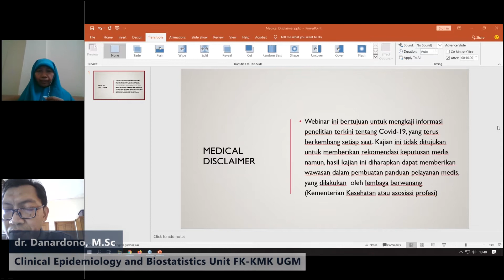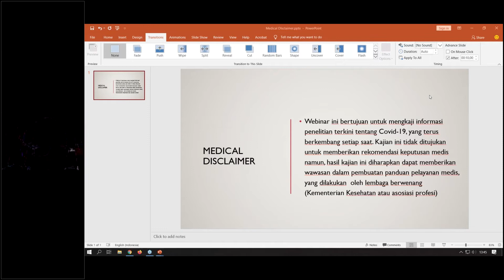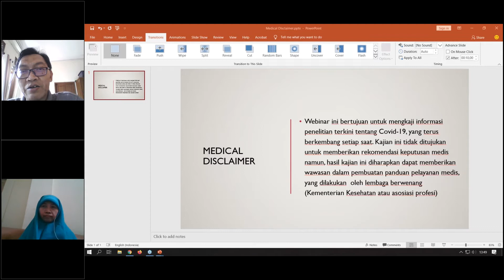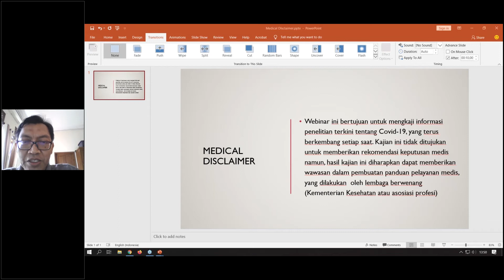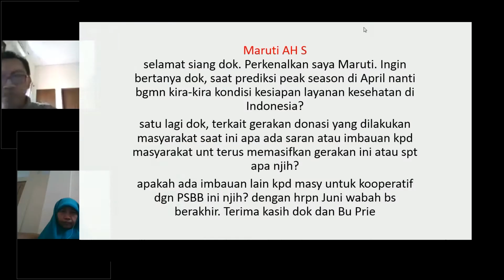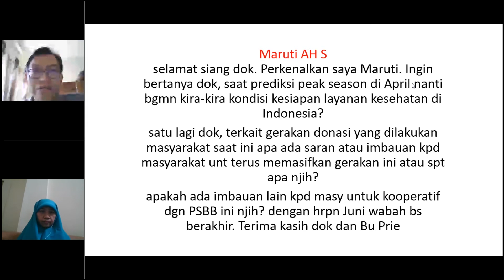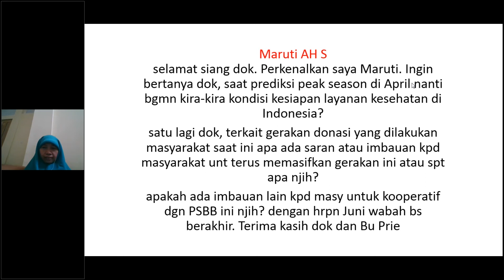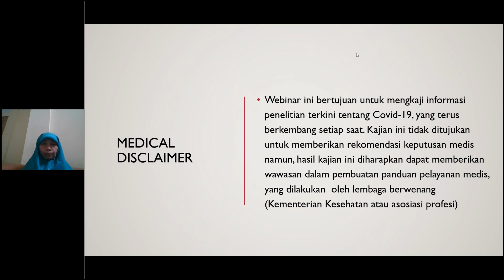Sesi Diskusi The Effect of Control Strategies to Reduce Social Mixing on Outcomes of The COVID-19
Webinar Manajemen Klinis Cochrane Indonesia

Sesi Diskusi
The Effect of Control Strategies to Reduce Social Mixing on Outcomes of The COVID-19 Epidemic in Wuhan, China : a Modelling Study
disampaikan oleh
dr. Danardono, M.Sc
(Clinical Epidemiology and Biostatistics Unit FK-KMK UGM)